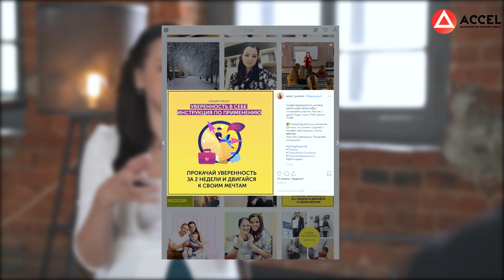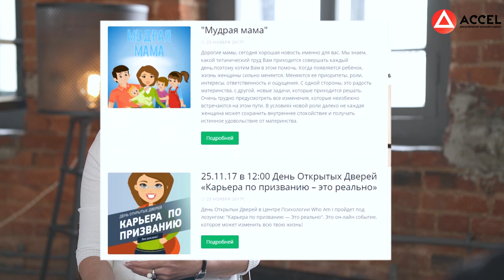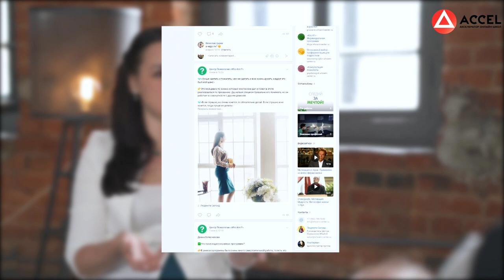Людмида Салоид. К предназначению через личный бренд. Заработать 500 000 руб. без рекламы/Кейс ACCEL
Хотите создать свою онлайн-школу, продюсировать себя или своего эксперта? Регистрируйтесь на бесплатный вебинар
Добрый день, друзья! Сегодня у нас в гостях Людмила Салоид - резидент Акселератора, психолог по образованию и профориентолог по призванию. Обязательно досмотрите это интервью до конца - Людмила сделает подарок каждому зрителю!
Людмила совмещает сразу три роли: она эксперт, продюсер и мама 💪🏻
До поступления на обучение в ACCEL у Людмилы был свой центр психологической помощи в оффлайне. За 5 лет, посвящённых изучению разнообразных способов самопознания, она выстроила свою уникальную систему профориентации.
В этом видео Людмила расскажет, как ей удалось заработать 500’000₽ с первого потока онлайн-школы без рекламы, как точечная работа с каждым клиентом делает работу школы эффективной и почему Акселератор стал лично для неё спасательной шлюпкой.
1 - Работать на нелюбимой работе за большие деньги.
2 - Заниматься любимым делом за копейки.
3 - Делать дело всей жизни и получать за это миллионы.